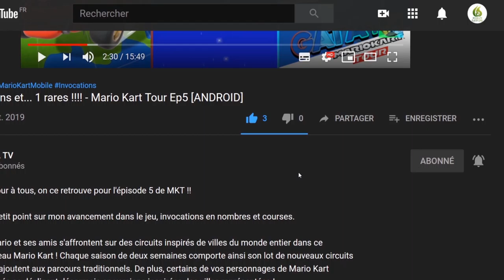Terminator Resistance - Putain de craies !!!!! #04 [PC]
Terminator: Resistance est un jeu de tir à la première personne dont l'action se déroule pendant la « guerre du futur », le scénario apocalyptique entrevu dans les films cultes TERMINATOR et TERMINATOR 2 : Judgment Day.